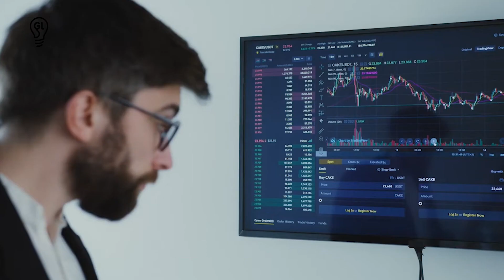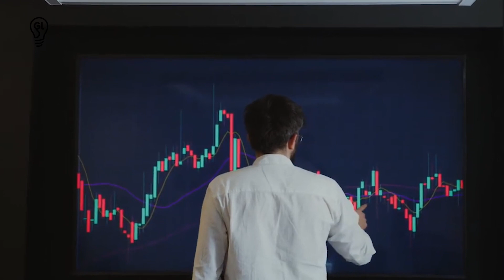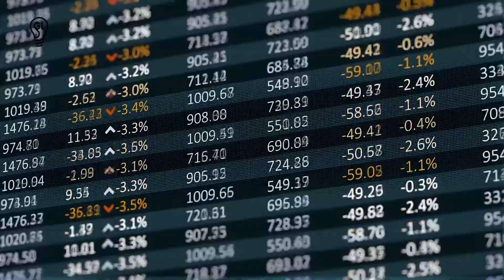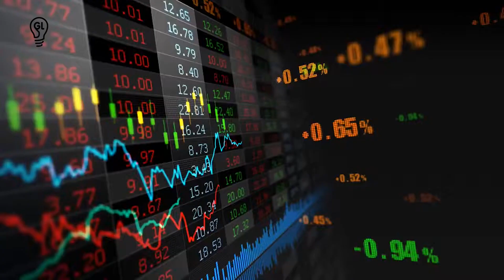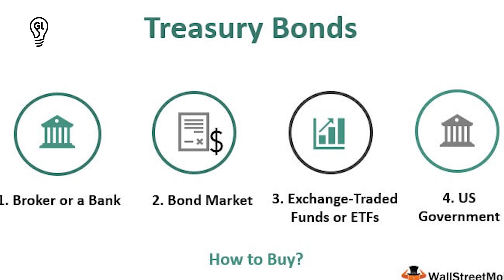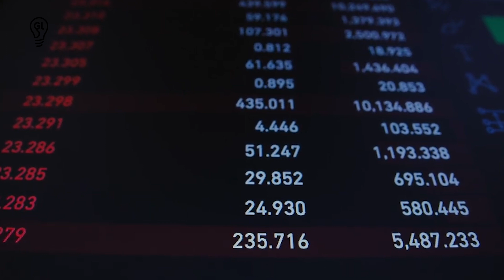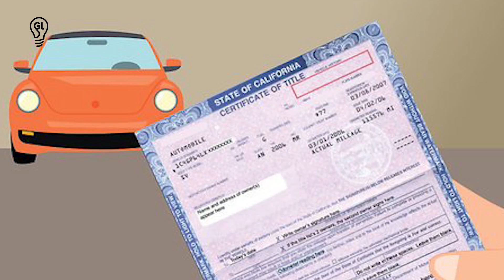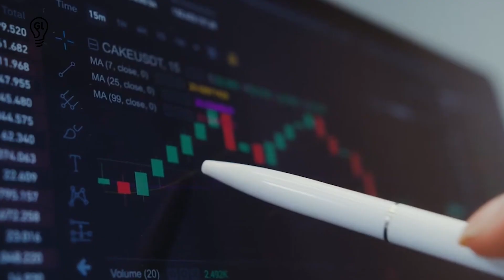Best Investing Strategies During a Recession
Investors should exercise caution during a recession, but they should also keep an eye out for opportunities to purchase high-quality assets at a bargain. Although these are challenging circumstances, they also present the best opportunity. The worst-performing investments during a recession are those that are heavily leveraged, cyclical, and speculative. Investors should be aware that businesses that fit into one of these categories run the danger of failing.

Instead, those who want to make money during a recession will put their money into high-quality businesses with solid financial positions, little debt, positive cash flow, and sectors that have historically performed well.

Good Lux is a community that shares information on Luxury, Travel and things the 1% of the world thinks about for personal growth. We are dedicated to inspiring you to expand your mindset, make general life breakthroughs and realize your full potential. There is so much our world has to offer that most people are unaware what success can bring to us all. We are committed to get more and more people inspired.